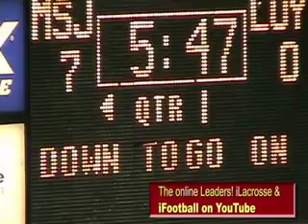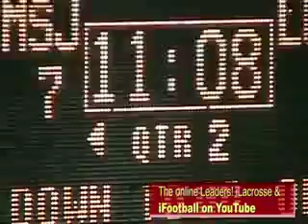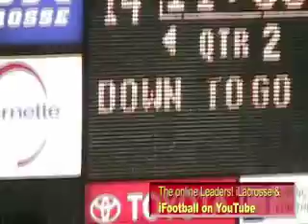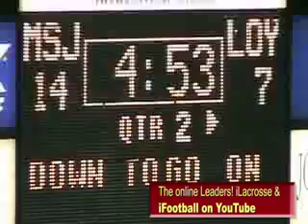iFootball Loyola Dons St. Joe Gaels at Homewood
ifootball iLacrosse